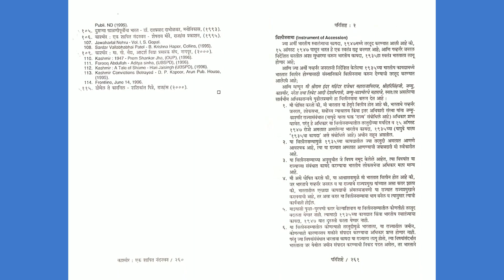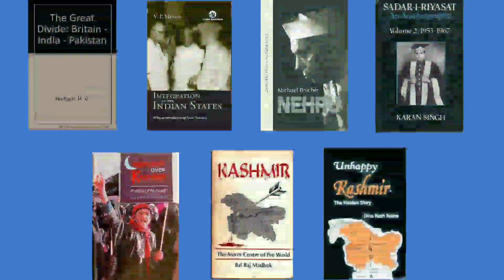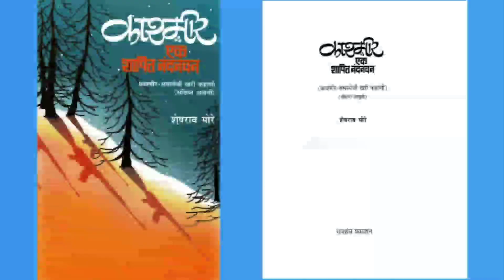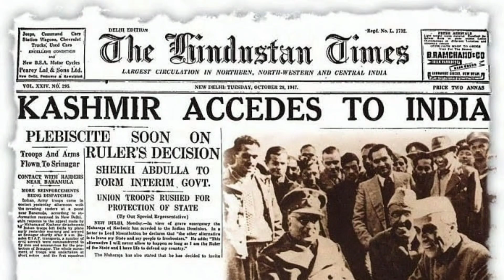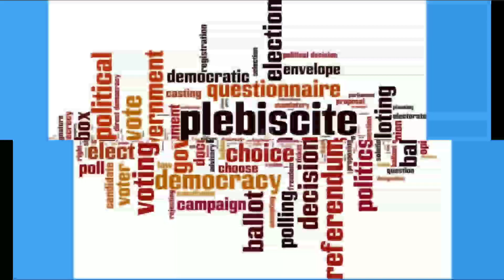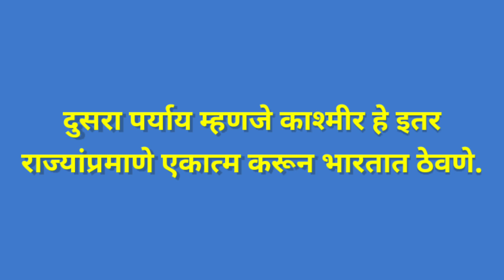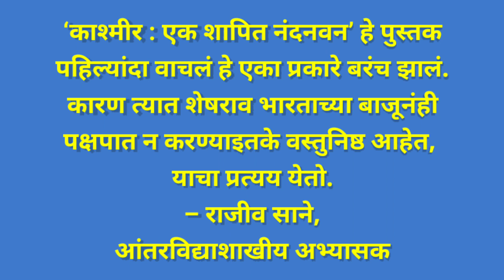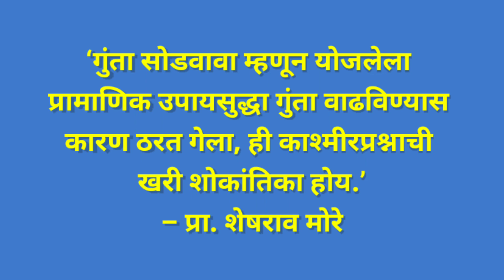ग्रंथ ३. काश्मीर : एक शापित नंदनवन – लेखक : प्रा. शेषराव मोरे | Sheshrao More | Bhushan Deshpande